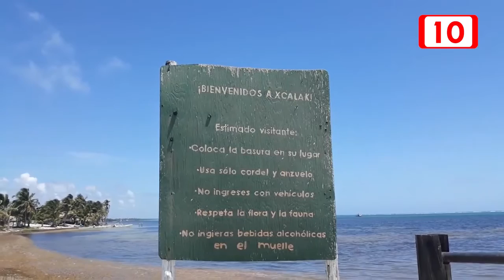Se reúnen para rondines de seguridad en la costera